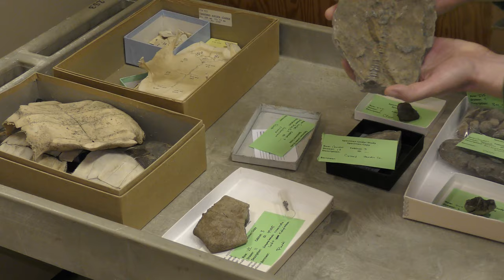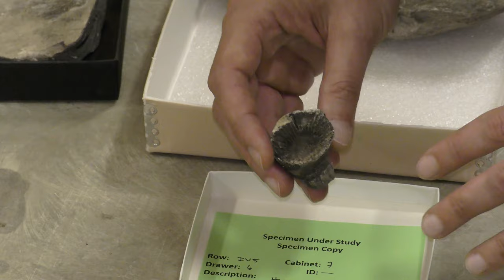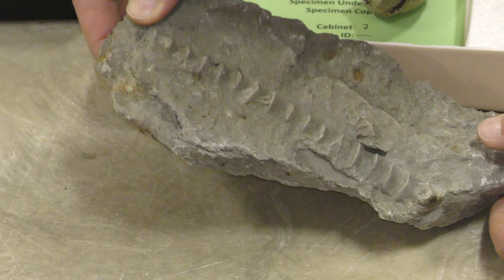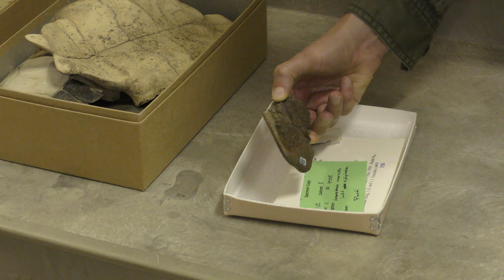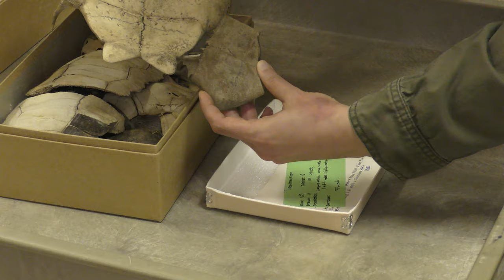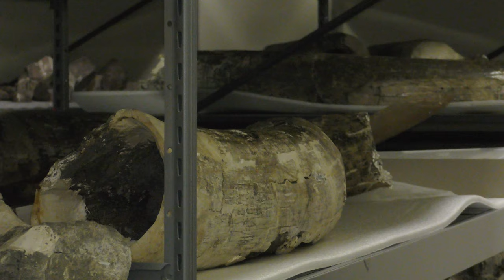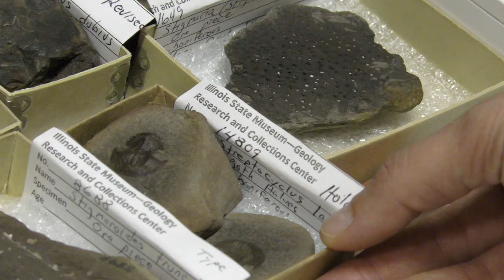National Fossil Day 2020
Explore the Illinois State Museum's Paleontology Collection with Curator Melissa Pardi in celebration of National Fossil Day 2020.